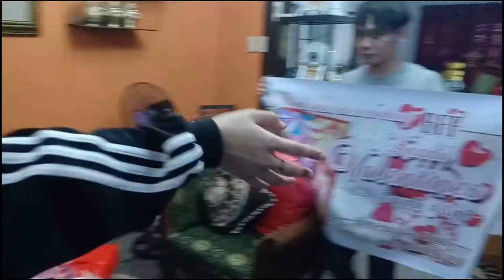rev Inn Omar Abdulmajidd1